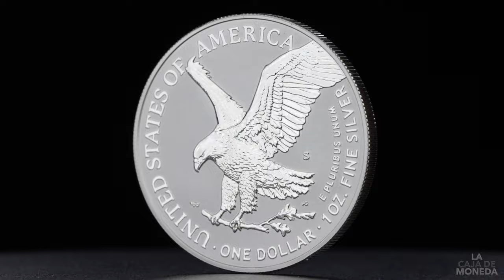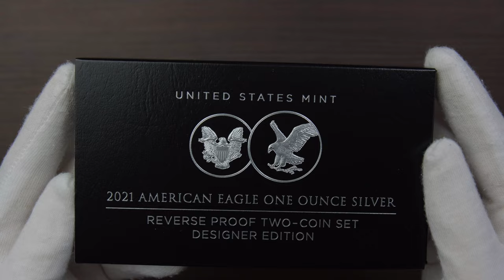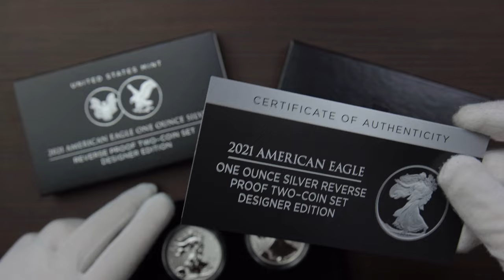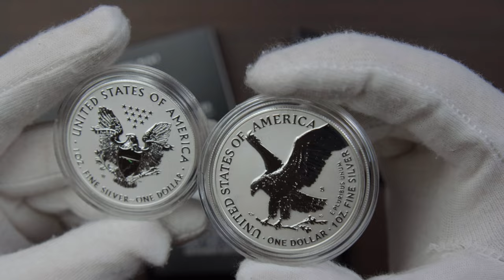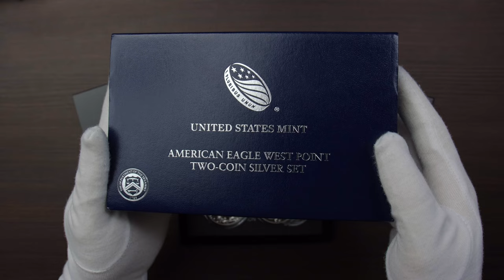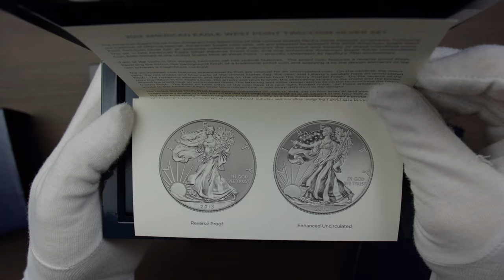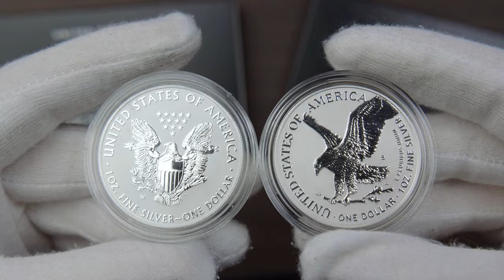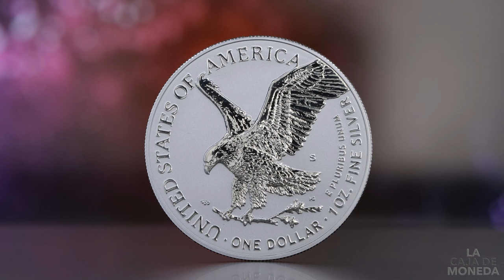Set de 2 Monedas Mate Brillo American Silver Eagle (Tipo 1 y Tipo 2) // ESPAÑOL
American Eagle 2021 One Ounce Silver Reverse Proof Two-Coin Set Designer Edition
Item Number: 21XJ

0:00 Intro
0:24 Unboxing
1:37 Presentación
3:36 Falla en el Diseño del Estuche
4:37 Las Monedas
5:50 Pride of Two Nations Comparación
8:55 West Point 2 Coin Set Comparación
9:43 Precio y Costo Actual
10:28 Tomas Cinemáticas
12:05 Conclusiones
12:29 ¡Tragedia!
13:00 Especificaciones del Set

Información de la U.S. Mint:
"Introduced in 1986, the popular and iconic American Eagle Silver Proof Coins are collector versions of the official United States Mint American Eagle Silver Bullion Coins. The classic Walking Liberty featured on the obverse has long been a collector favorite. After 35 years, this famous design has been refreshed, while the reverse features a completely new design.

The 2021 American Eagle One Ounce Silver Reverse Proof Two-Coin Set Designer Edition contains one original and one newly re-designed American Eagle One Ounce Silver Coin with stunning reverse proof finishes, a unique set for the serious collector.

Original Design:

The 2021 obverse original design features Adolph A. Weinman’s full-length figure of Liberty in full stride, enveloped in folds of the flag, with her right hand extended and branches of laurel and oak in her left.

The 2021 reverse original design features a heraldic eagle with shield, an olive branch in the right talon and arrows in the left.

Each coin with the original designs bears the “W” mint mark reflecting it’s striking at the West Point Mint.

New Design:

The 2021 obverse new design features a refreshed depiction of Weinman’s Liberty. For the “refreshed” redesign, the United States Mint returned to its original historical assets to render a closer reflection of Weinman’s original vision and detail.

The 2021 reverse new design features an eagle as it approaches a landing, carrying an oak branch, as if to add it to a nest.

Each coin with the new designs bears the “S” mint mark reflecting its striking at the San Francisco Mint. To give the new coins an added level of security, they are updated with enhanced security features, including a reeded edge variation.

Each silver reverse proof coin is struck in .999 fine silver and exquisitely crafted, encapsulated, and packaged in a single black presentation case. The outer sleeve showcases both reverse designs, along with a Certificate of Authenticity that also includes elegant imagery of the obverse and reverse designs.

Whether starting a new collection or expanding your existing one, don’t miss your chance to be among the first to own this stunning 2021 American Eagle One Ounce Silver Reverse Proof Two-Coin Set Designer Edition—inventories are limited!"